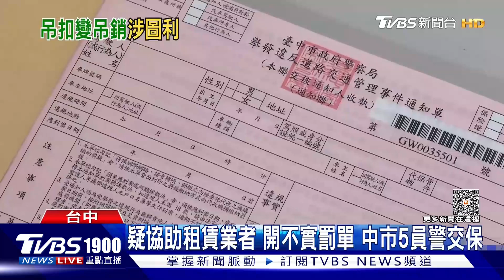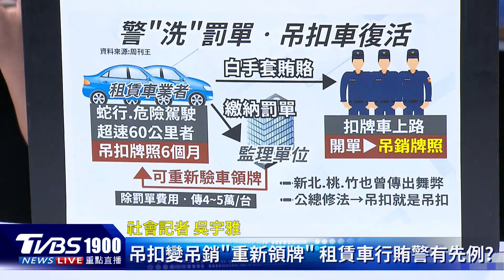警協助吊扣變吊銷「魔法」怎變? 阿兵哥營區大亂鬥不起訴原因曝｜新聞"樺"重點PODCAST｜TVBS大搜查線@TVBSNEWS01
台中市第三分局有6名員警涉嫌開立不實吊銷罰單，遭到大動作搜查，根據調查，員警協助租賃業者，將吊扣車起死回生，重新再上路，不過似乎不是首例，公總還為此修法避免鑽漏洞。新規定是什麼呢？嘉義257旅阿兵哥跑步測驗爆衝突，演變成16役男營區大亂鬥，最後卻全都不起訴，理由是什麼？交給社會記者吳宇雅告訴大家。